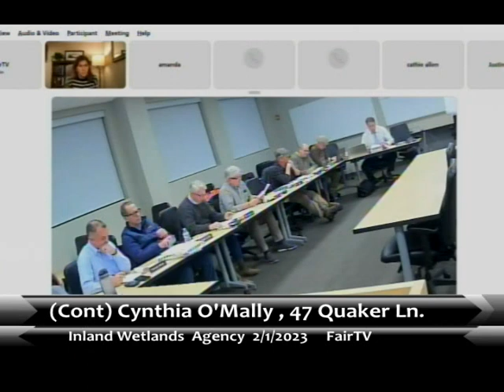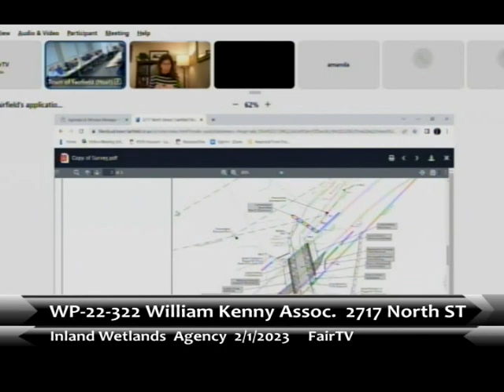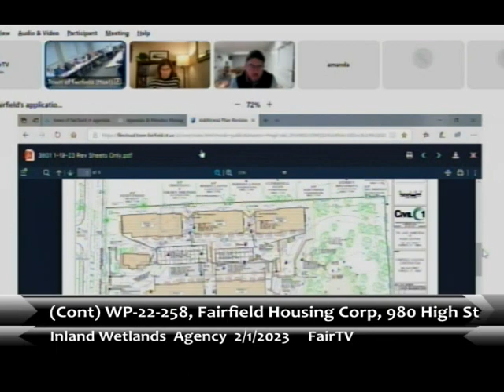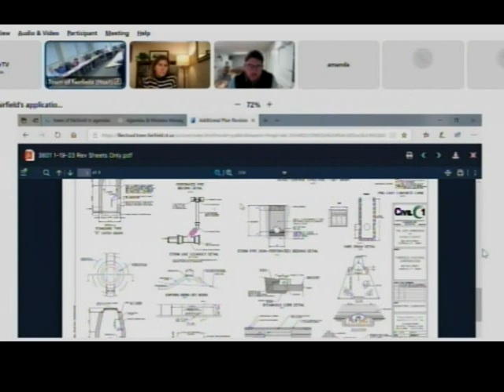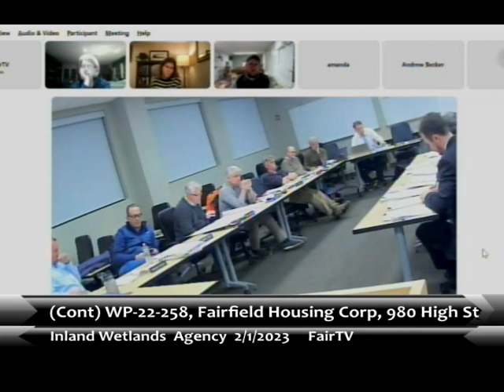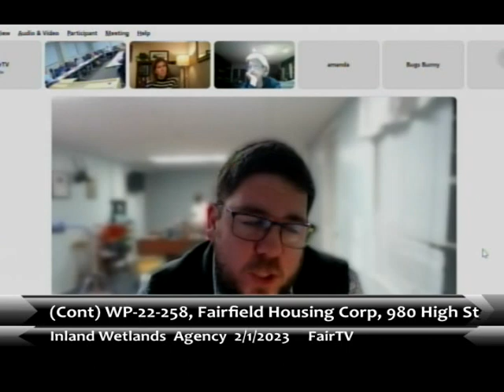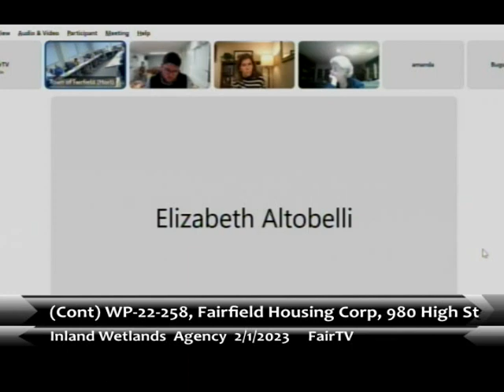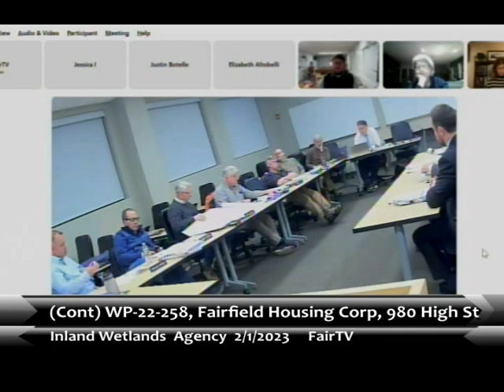Inland Wetlands 2-1-2023 Public Hearing